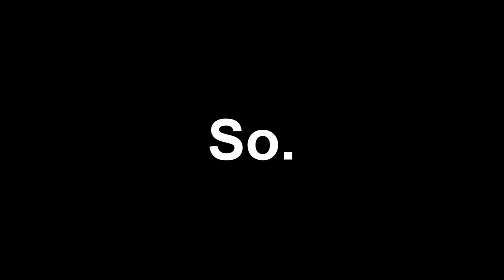30 Elementals VS 1 Moloch boi (dramatized)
The class I love is refusing to work, therefore there shall be jokes.